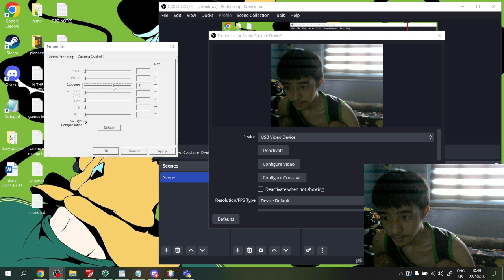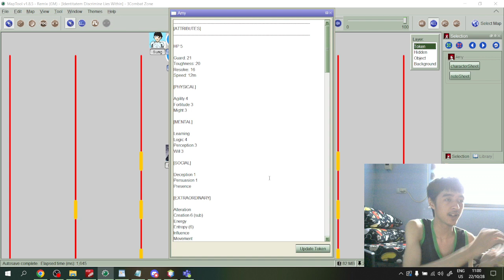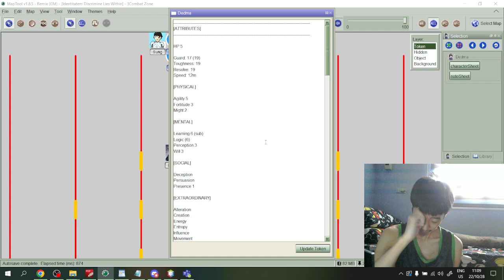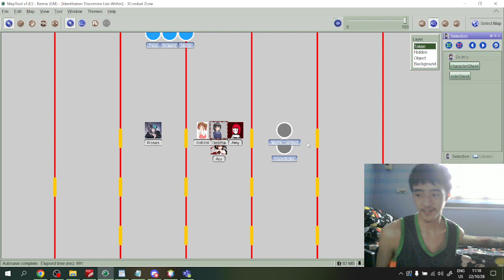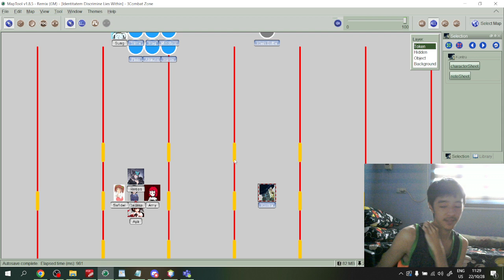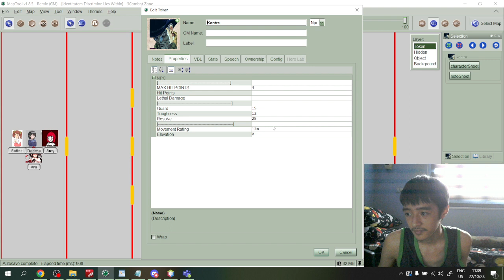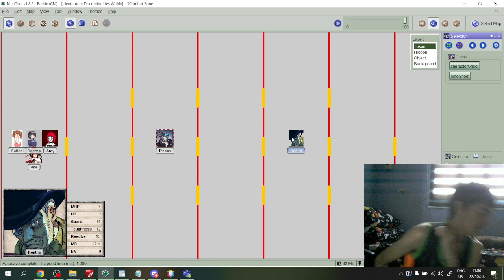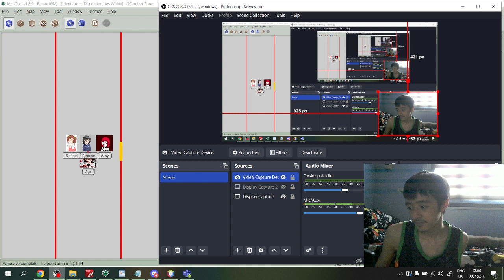IDIV: Lies Within - Chapter 51 | Antidisestablishmentarianism Apostle - Part 04